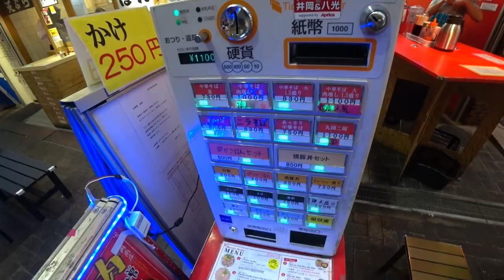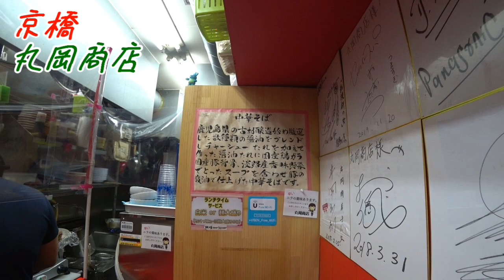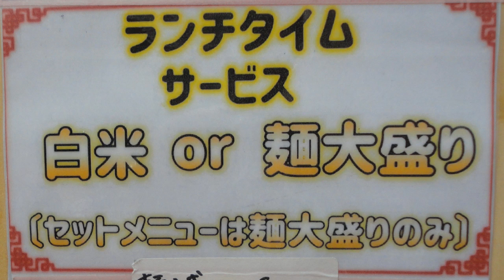鉢一面チャーシューが凄いです！しかも激旨！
☆基本情報☆
住　所：大阪府大阪市都島区東野田町3-9-20
定休日：無休
営業時間：月曜日～木曜日11:00～15:00、17:30～24:30
　　　　　金・土・祝日前11:00～15:00、17:30～26:00
　　　　　日曜日・祝日　11:00～15:00、17:30～22:30
1人での入り辛さ：★☆☆☆☆（楽）
食べログはこちら